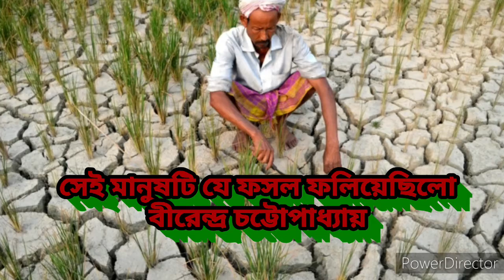সেই_মানুষটি_যে_ফসল_ফলিয়েছিলো|Birendra chattopadhyay kobita|Anindita Bhowmick|Bengali poetry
যাদের জন্য প্রত্যেকদিন আমাদের পেট ভরে,যা খুশি নিত্যনতুন বানিয়ে নিজেও হাসি ও পরিবারের মুখে হাসি দেখি তখন ভগবান কে ধন্যবাদ জানানোর সাথে সাথে যারা প্রত্যক্ষ ধন্যবাদের দাবীদার তাদের কথা মনেও অনিনা। বরং এমনি সময় তাদের সাথে কখনো সাক্ষাৎ হলে তফাৎ করে চলি বা নাক শিটকই।
কিন্তু আজ আমাদের ডালগনা কফি থেকে কেক এর উপরের চেরি টা কিন্তু ওদের জন্যই হতে এসে পৌঁছয়।এই কঠিন সময় ওরাও ঘরে খিড়কি দিয়ে থাকলে আজ আমরা ওরা এক জায়গায় এসে দাঁড়াতাম হয়তো,ওরা তা করেননি - করেন না। কিন্তু বিনিময়ে ওরা যা পায় তা কবি বীরেন্দ্র চট্টোপাধ্যায় তার কবিতায় সেই_মানুষটি_যে_ফসল_ফলিয়েছিলো সুন্দর ফুটিয়ে তুলেছেন।
আসুন ওদের ক্ষোভে একটু কান পাতি।
গান - কৃষকের গান(মুহিব খান ২০১৮)(used this song for listening pleasure.no intention to infringe copyright)